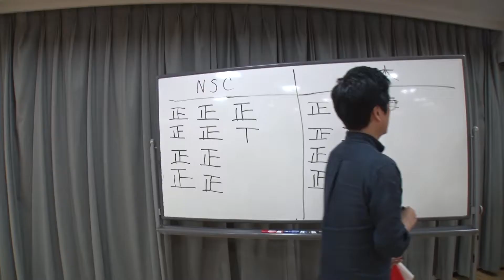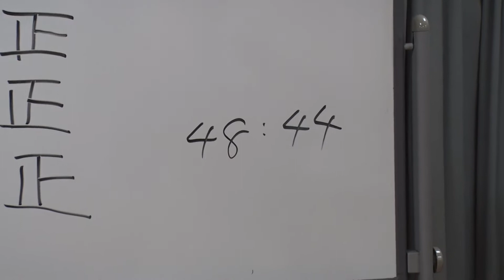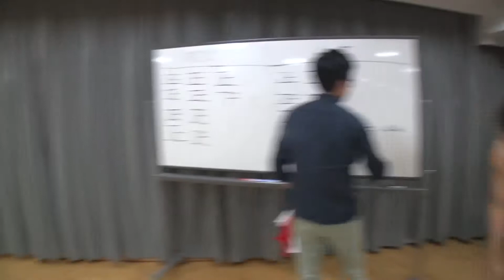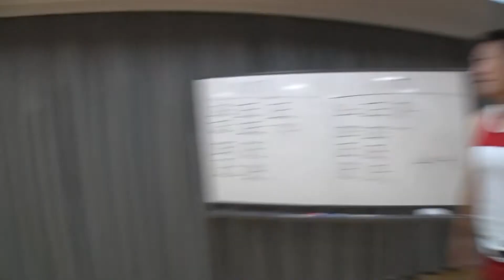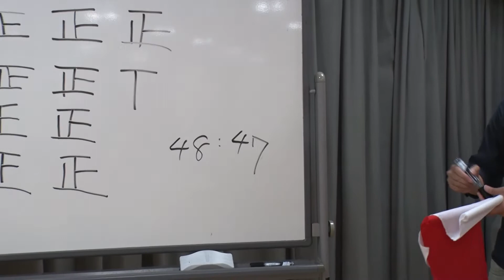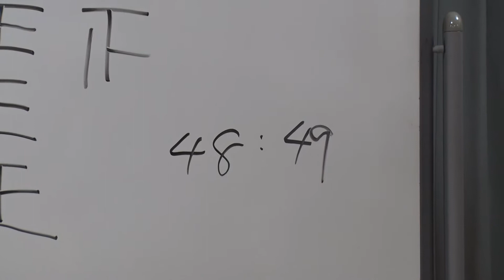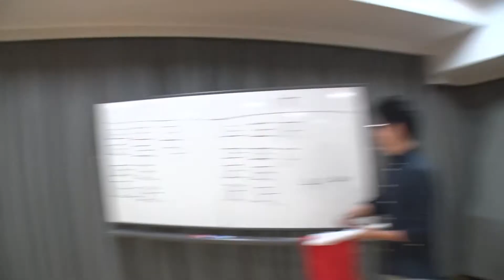サバンナ八木が大阪NSC生を相手にギャグ百人組手！＃１０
サバンナ八木真澄による公式YouTubeチャンネル。
サバンナ八木がNSC大阪校の生徒とのギャグ百人組手に挑む！